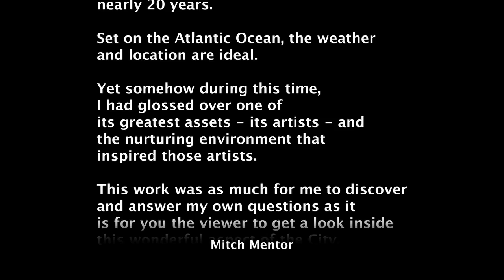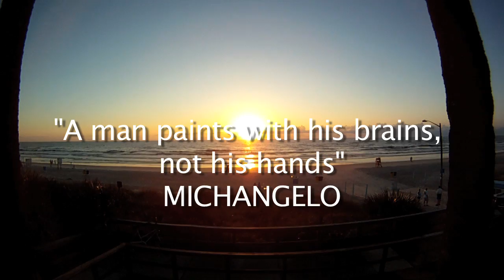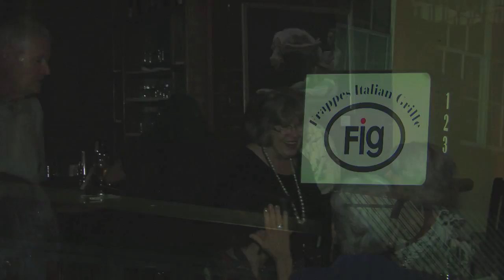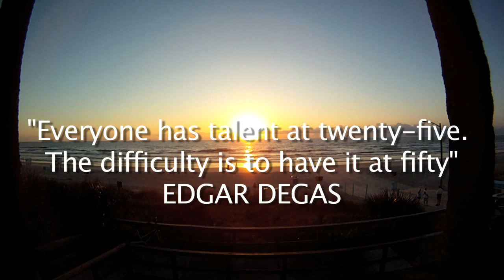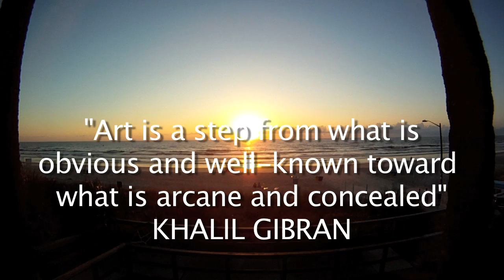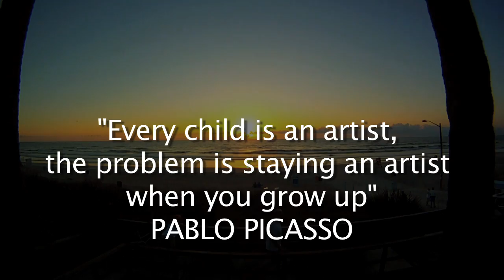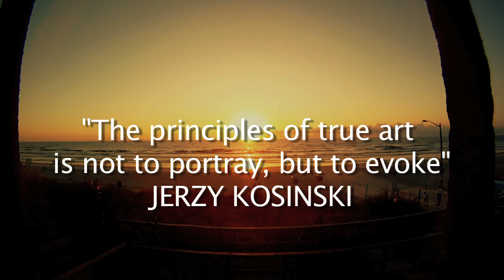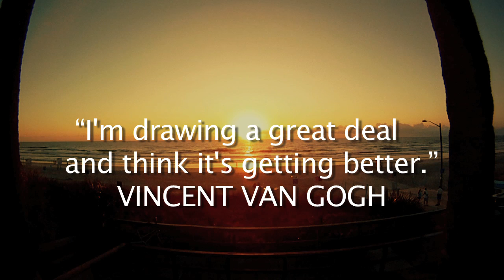Artist Next Door Ormond Beach - M Flix Films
Ormond Beach has a hidden asset; it is a wonderful and active professional artists’ community.  Painters, potters, sculptors and more thrive in this quiet and unassuming city inspired by the natural beauty around them.  In turn, these artists are a key factor in making Ormond Beach a great place to live, work, raise a family and retire.

“This was a project of discovery for me.  Even as a long-time community member, I had no idea we had such a wealth of talent in Ormond and my goal was to take others on the journey with me as I discovered the talent for myself”, Mitch Mentor, Director/Producer of M Flix Films.  Mentor interviewed 16 artists for the film and talked to many more.  One of the criteria for selection was that they had to not only live and work in Ormond Beach, but that they had to be a professional artist.  “These are not ‘hobby painters’, said Mentor. “They are artists who make their living through their art.”

Mentor, an experienced filmmaker with an extensive background in sports, became interested in the Ormond arts community when his son was a young artist.  He spent a year fundraising for the project and brought on Ormond Beach MainStreet and the City of Ormond Beach as partners.  “The project appealed to us immediately because we feel that a strong arts community is both a quality of life issue and an economic driver,” said Julia Truilo, Executive Director of Ormond Beach MainStreet.  “As an area native, I was pleased to see others recognize what I already knew; Ormond Beach is a haven for fine professional artists with regional and national reputations.”